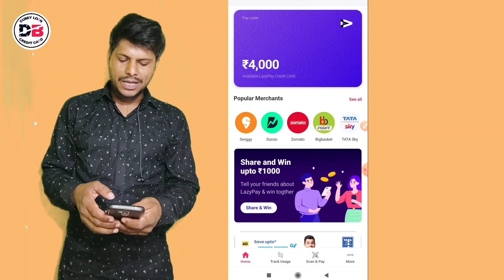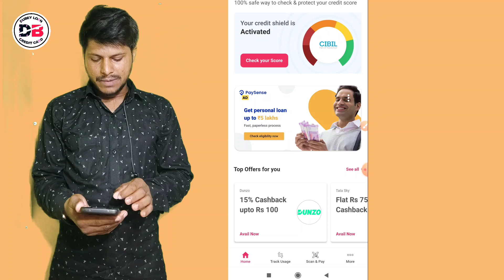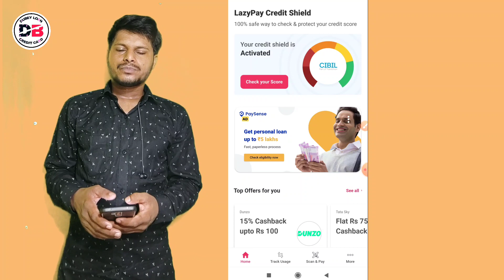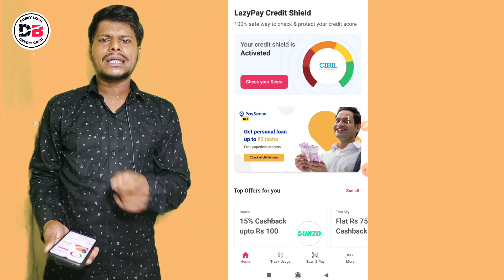LazyPay Later मेरा Limit Increase हो गया Live Proof देखों 😊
About :-

Dosto hum apko is video mein batayenge lazypay later ke baare mein
Mera lazypay later limit increase ho gaya hai

• Track Info:
VIDEO INTRO CREDITS BY: Google flixpress.com
MOBILE FRAME PNG CREDITS BY:GOOGLE